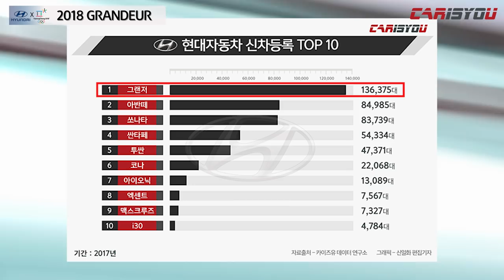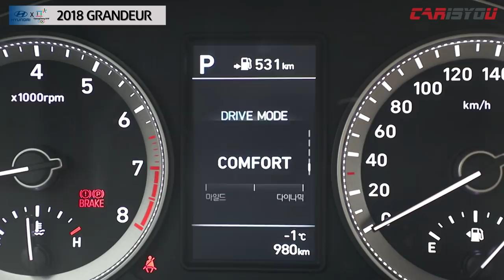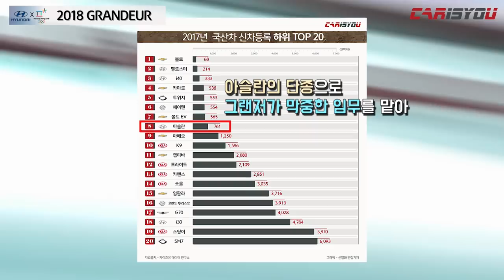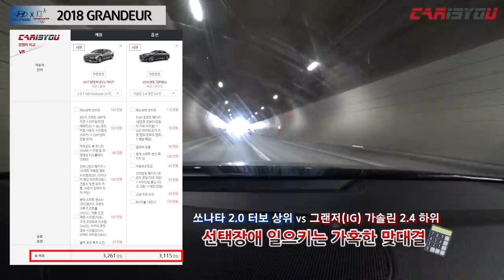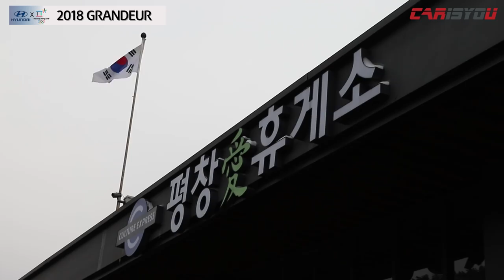현대 그랜저 IG 시승기(평창올림픽 특집 with 그랜저 3.0)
[카이즈유]

2018 평창올림픽 개막을 맞이해 카이즈유에서 먼저 평창을 다녀왔습니다.

평창까지 2018 현대 그랜저IG를 타고 시승하면서 차량도 꼼꼼하게 평가하고, 가는 여정에 대한 여러 가지 정보를 재미있게 담았습니다.

재미있게 시청해주세요. 감사합니다 :)